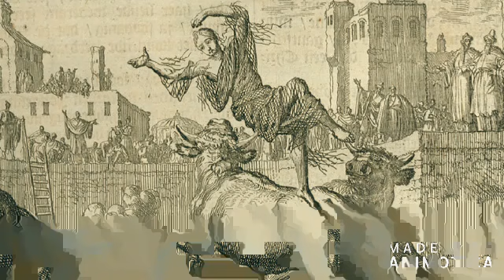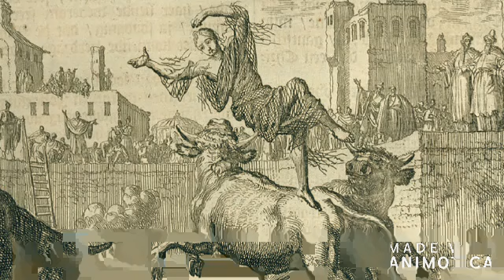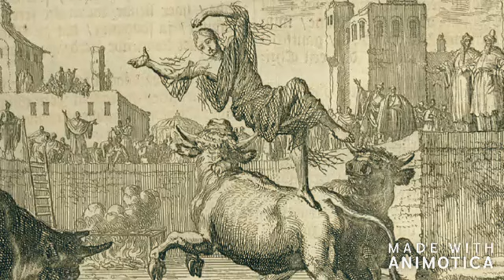Saint of the Day: June 2nd - Saint Amallus, Blandina and Companions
The Lives of the Saints by the Reverend Alban Butler, taken from the fourth edition published in 1954.